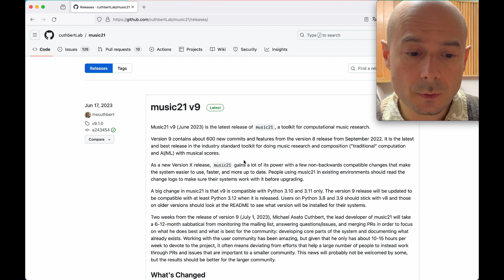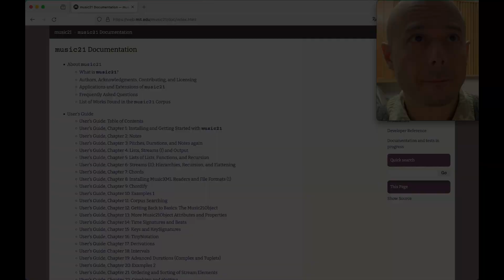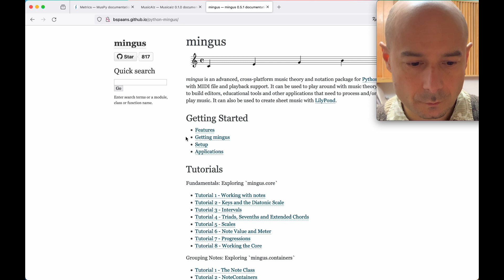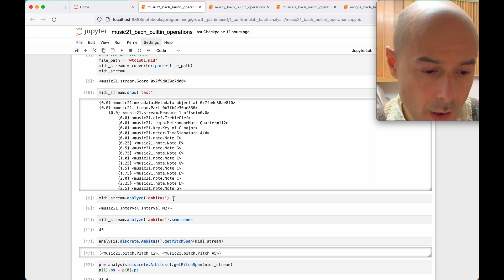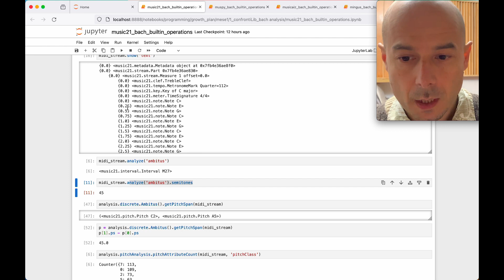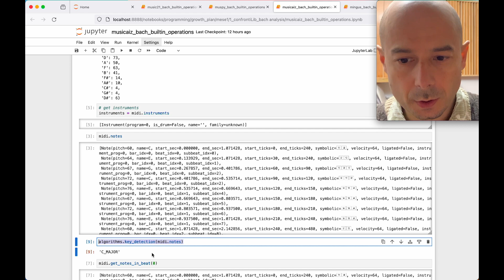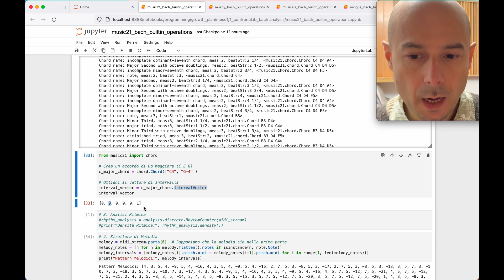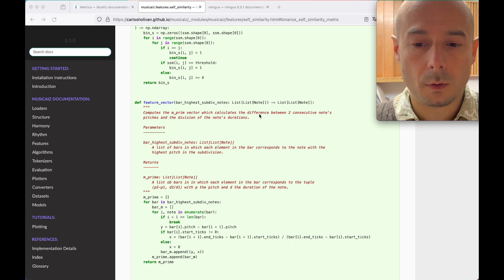confronto di librerie python per l'analisi musicale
confronti fra librerie Python per generazione musicale e analisi musicologica: Music21, Muspy, MusicAIz